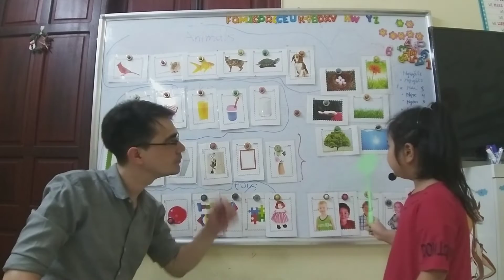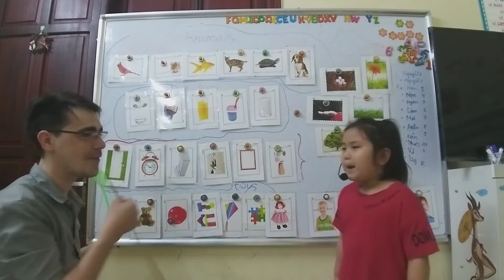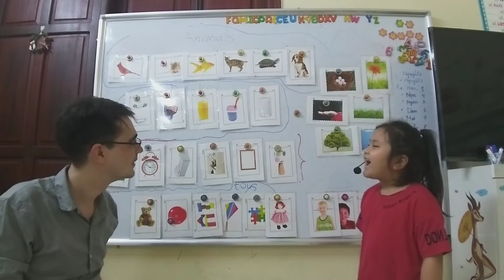SG17 BONG MAI 26052022